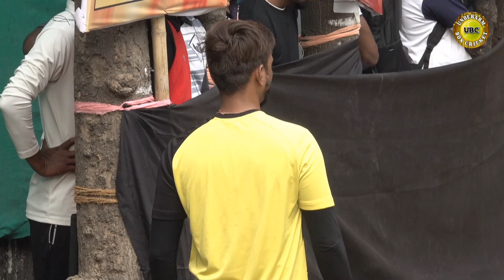Omkar Malad (V9) Vs Royal Chembur Vardvinayak - Tiger Chashak 2023 - UBC